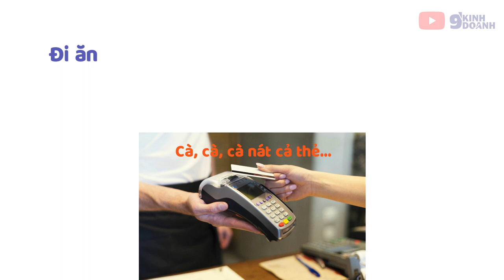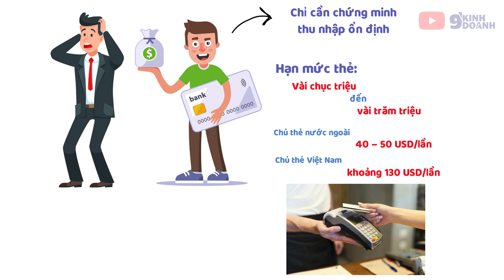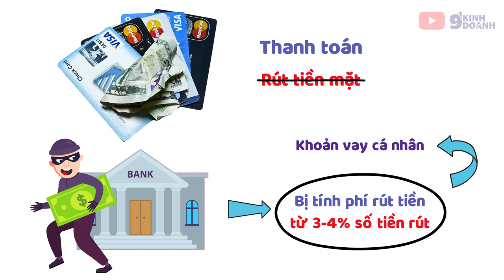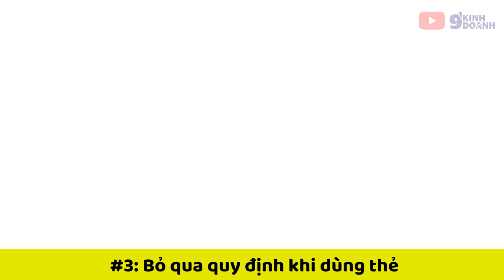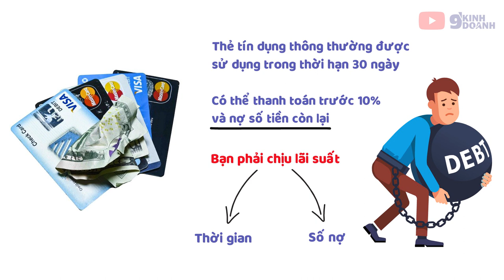THẺ TÍN DỤNG "bẫy Tài Chính" chết người | 9 phút kinh doanh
THẺ TÍN DỤNG "bẫy Tài Chính" chết người
👉 Đăng Ký khóa học Wakeup Offline tại Hà Nội ngày 9-10/07/2022:
Thẻ tín dụng (Credit Card) là một loại thẻ ngân hàng mà người sở hữu có thể dùng để thanh toán mà không cần tiền có sẵn trong thẻ. Điều này có nghĩa là bạn “mượn” một số tiền của ngân hàng để mua sắm, chi tiêu và cuối kỳ sẽ phải trả lại đầy đủ cho ngân hàng.

Khi sở hữu thẻ tín dụng, bạn có thể chi tiêu trước tiền trả sau đối với bất cứ giao dịch nào như thanh toán hóa đơn, mua sắm trực tuyến, đặt phòng, đặt vé máy bay... Do vậy, thẻ tín dụng đang dần phát triển và trở nên phổ biến trong cuộc sống của giới trẻ hiện nay.

Nhưng mạt trái là việc sử dụng thẻ tín dụng không đúng cách có thể khiến bạn gặp những hậu quả khó lường. Hãy cùng xem video các bạn nhé
Giúp Ad đạt 100.000 Sub nhé 😍😍😍
Cảm ơn tất cả mọi người 💕 💕 💕

👉 Đăng ký youtube ngay để xem những video mới nhất của Mr Why - Phạm Ngọc Anh

🔹 QUẢN LÝ TÀI CHÍNH CÁ NHÂN:
(Cách quản lý tiền bạc ngay cả khi bạn đang nợ ngập cổ)
🔹 HỌC VỀ KINH DOANH MIỄN PHÍ:
Làm thế nào để bắt đầu kinh doanh với số vốn 100 triệu